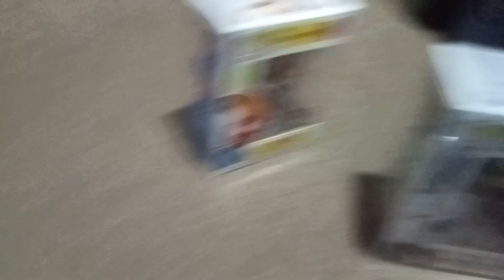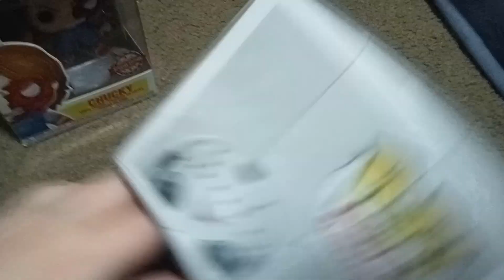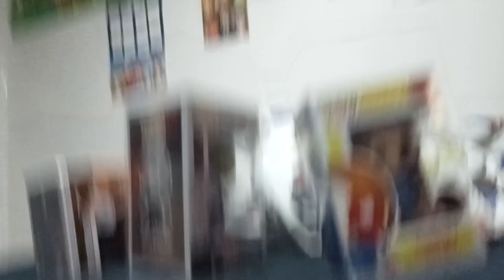The Slashers Show Season 2 Episode 13 Snow Day